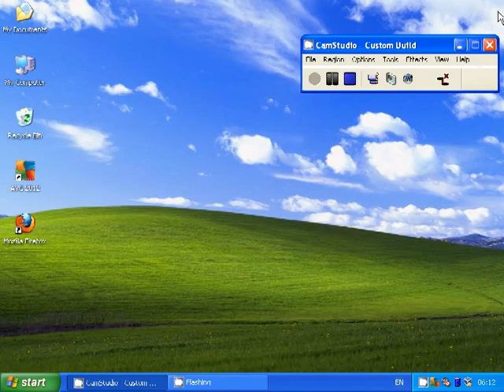Step By Step Guide Showing How To Change The Homepage In Mozilla Firefox 8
Created using Virtual Box and CamStudio. You can jump to the required section, below are the timings and steps

0.01 - Open Mozilla Firefox
0.05 - Select "Tools" then "Options"
0.08 - Enter the URL that you would like to be set as your homepage. in this case)
0.14 - Select "OK" to save changes
0.17 - Select "Home" to make sure the changes worked
DONE